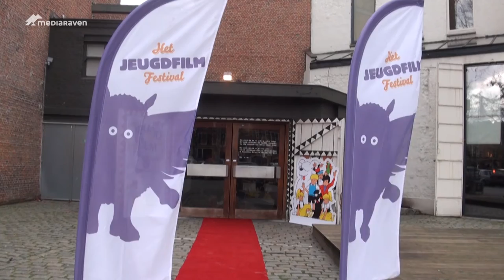60 jaar Jommeke op het Jeugdfilmfestival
Zaterdag 6 januari vereerde Jommeke het 28e Jeugdfilmfestival met een bezoek in het Antwerpse Zuiderpershuis.

Jommeke opende daar met een eigen kortfilm, geregisseerd door de jonge regisseur Rune Vertenten, ter gelegenheid van zijn 60e verjaardag.

De Jeff-reporters waren ook ter plaatse om deze mooie dag in beeld te brengen.